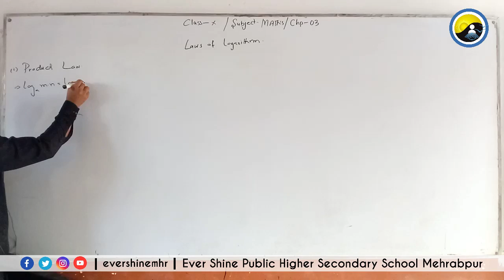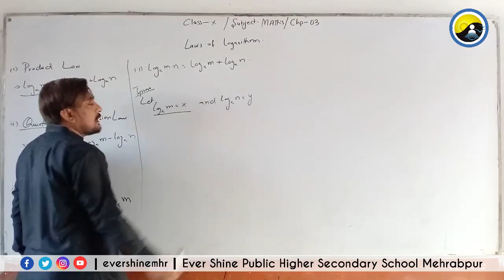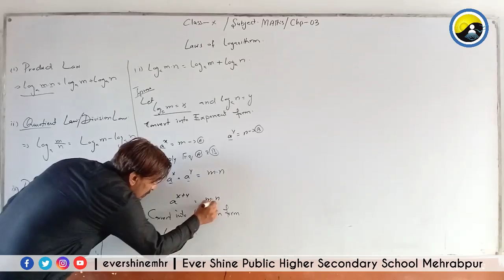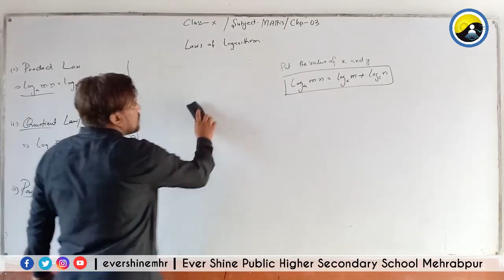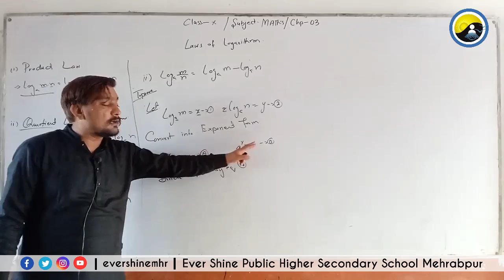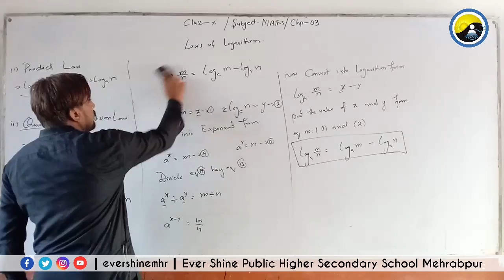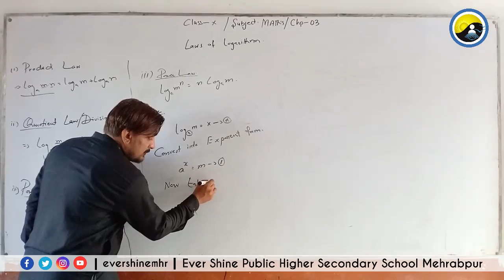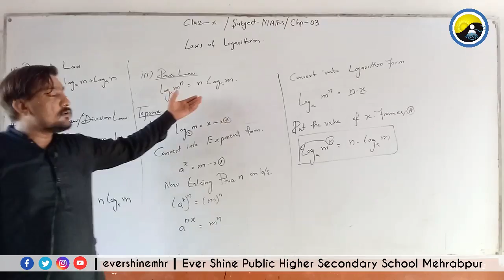Class Matric | Mathematics | Lecture No:32 | Laws of Logerthim